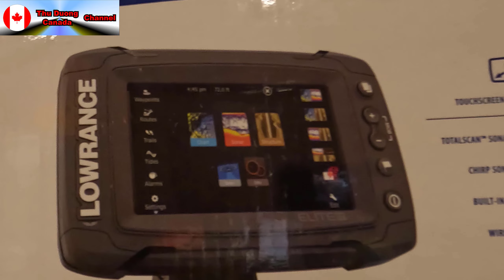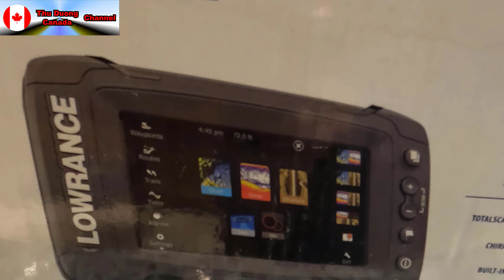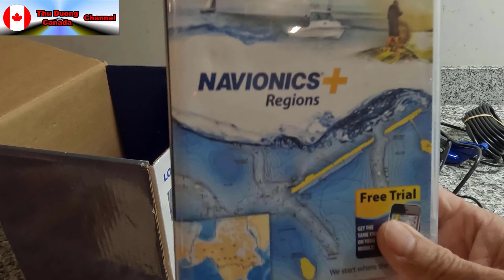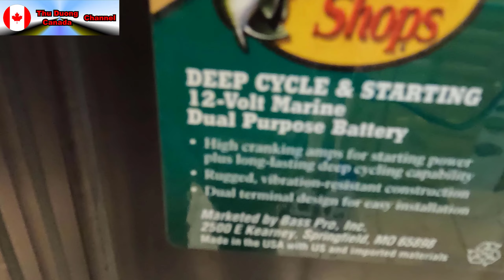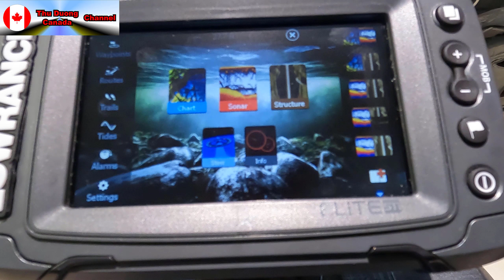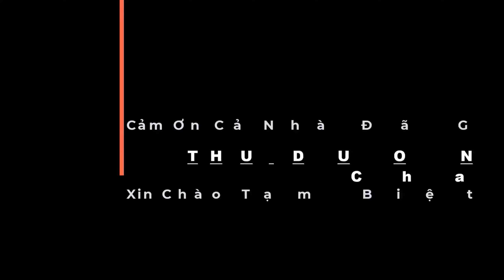How To Install Battery For Lowrance Elite 5TI fish finder-Thu Duong Canada Channel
🐟Mình rất vui chia sẽ video How To Install Battery For Lowrance Elite 5TI fish finder, cách lắp ráp bình điện cho máy dò cá hiệu Lowrance Elite 5Ti này đến với mọi người cùng xem, nếu ai có tàu nhỏ như mình thì cũng có thể gắn máy dò cá, để đi câu có hiệu quả hơn, nếu ưa thích video này xin cho mình một like, và đăng ký để có video mới mỗi tuần
🐟Cảm ơn  cả nhà và các bạn dành   thời gian quý báu ủng hộ Kênh của thu Duong và xem video.💜💜🌹🌹🌹 chúc cả nhà và các bạn luôn vui vẽ và thành công trong cuộc sống